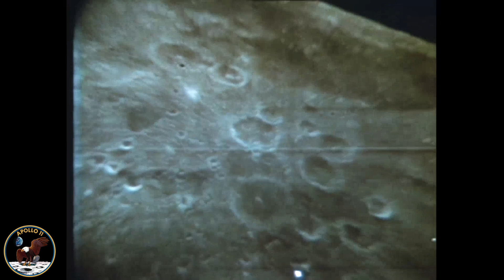Apollo 11 | The Full Mission Part 6 | Upscaled Footage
Apollo 11 PART 6. Apollo 11 was launched on July 16, 1969, at 8:32 AM Central Daylight Time (CDT) with the goal of performing the first human landing on the Moon. Commander Neil Armstrong, Command Module Pilot Michael Collins, and Lunar Module Pilot Edwin “Buzz” Aldrin entered lunar orbit on the afternoon of July 19. The following day, Armstrong and Aldrin begin their descent to the lunar surface in the Lunar Module, Eagle. The planned landing site in the Sea of Tranquility was selected as a flat, safe location and had been surveyed by Apollo 10 at an elevation of 10 miles above the Moon. However, a navigation error earlier in the mission caused Eagle to be about 7 kilometers beyond the planned landing location.

Apollo 11 was the American spaceflight that first landed humans on the Moon. Commander Neil Armstrong and lunar module pilot Buzz Aldrin landed the Apollo Lunar Module Eagle on July 20, 1969, at 20:17 UTC, and Armstrong became the first person to step onto the Moon's surface six hours and 39 minutes later, on July 21 at 02:56 UTC. Aldrin joined him 19 minutes later, and they spent about two and a quarter hours together exploring the site they had named Tranquility Base upon landing. Armstrong and Aldrin collected 47.5 pounds (21.5 kg) of lunar material to bring back to Earth as pilot Michael Collins flew the Command Module Columbia in lunar orbit, and were on the Moon's surface for 21 hours, 36 minutes before lifting off to rejoin Columbia.

Apollo 11 was launched by a Saturn V rocket from Kennedy Space Center on Merritt Island, Florida, on July 16 at 13:32 UTC, and it was the fifth crewed mission of NASA's Apollo program. The Apollo spacecraft had three parts: a command module (CM) with a cabin for the three astronauts, the only part that returned to Earth; a service module (SM), which supported the command module with propulsion, electrical power, oxygen, and water; and a lunar module (LM) that had two stages—a descent stage for landing on the Moon and an ascent stage to place the astronauts back into lunar orbit.

After being sent to the Moon by the Saturn V's third stage, the astronauts separated the spacecraft from it and traveled for three days until they entered lunar orbit. Armstrong and Aldrin then moved into Eagle and landed in the Sea of Tranquility on July 20. The astronauts used Eagle's ascent stage to lift off from the lunar surface and rejoin Collins in the command module. They jettisoned Eagle before they performed the maneuvers that propelled Columbia out of the last of its 30 lunar orbits onto a trajectory back to Earth. They returned to Earth and splashed down in the Pacific Ocean on July 24 after more than eight days in space.

Armstrong's first step onto the lunar surface was broadcast on live TV to a worldwide audience. He described the event as "one small step for man, one giant leap for mankind." Apollo 11 effectively proved US victory in the Space Race to demonstrate spaceflight superiority, by fulfilling a national goal proposed in 1961 by President John F. Kennedy, "before this decade is out, of landing a man on the Moon and returning him safely to the Earth."

In the late 1950s and early 1960s, the United States was engaged in the Cold War, a geopolitical rivalry with the Soviet Union. On October 4, 1957, the Soviet Union launched Sputnik 1, the first artificial satellite. This surprise success fired fears and imaginations around the world. It demonstrated that the Soviet Union had the capability to deliver nuclear weapons over intercontinental distances, and challenged American claims of military, economic and technological superiority. This precipitated the Sputnik crisis, and triggered the Space Race to prove which superpower would achieve superior spaceflight capability. President Dwight D. Eisenhower responded to the Sputnik challenge by creating the National Aeronautics and Space Administration (NASA), and initiating Project Mercury, which aimed to launch a man into Earth orbit. But on April 12, 1961, Soviet cosmonaut Yuri Gagarin became the first person in space, and the first to orbit the Earth. Nearly a month later, on May 5, 1961, Alan Shepard became the first American in space, completing a 15-minute suborbital journey. After being recovered from the Atlantic Ocean, he received a congratulatory telephone call from Eisenhower's successor, John F. Kennedy.

Since the Soviet Union had higher lift capacity launch vehicles, Kennedy chose, from among options presented by NASA, a challenge beyond the capacity of the existing generation of rocketry, so that the US and Soviet Union would be starting from a position of equality. A crewed mission to the Moon would serve this purpose.

Footage courtesy of NASA.gov and Spacecraftfilms